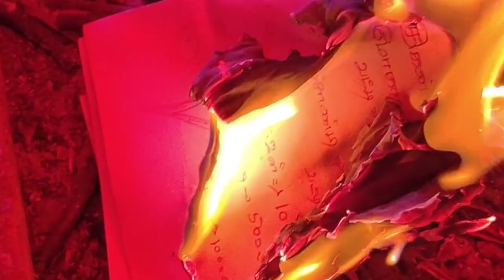Boo Part 6 Mudivu ( முடிவு ) | Crazy idiots 3